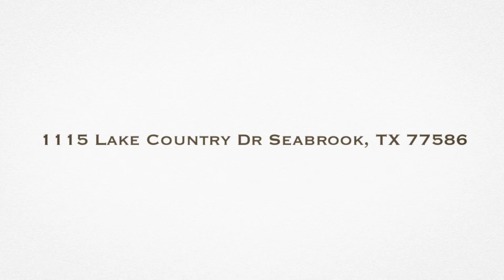1115 Lake Country Dr Seabrook TX 77586